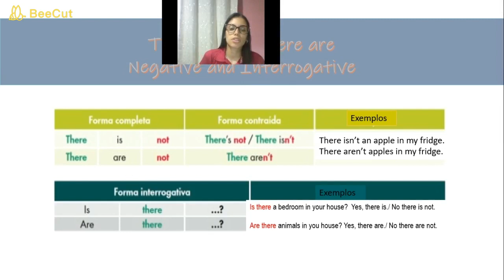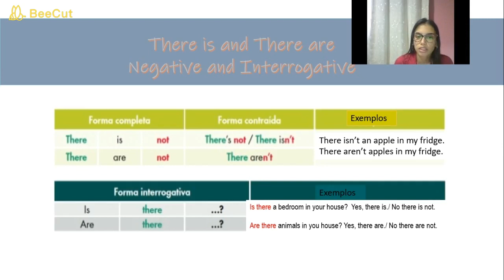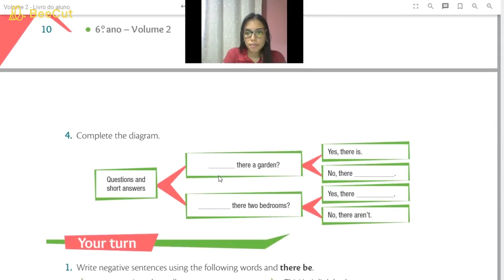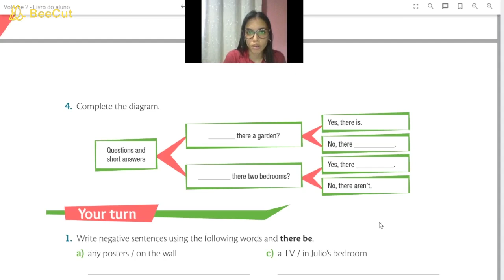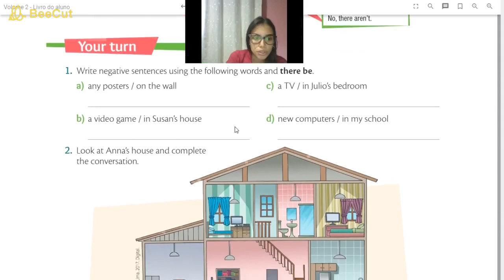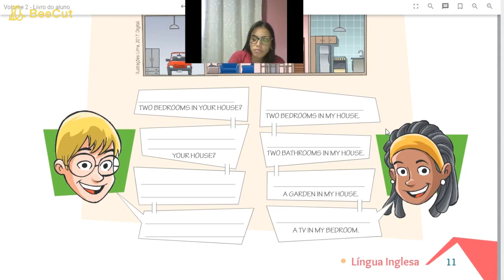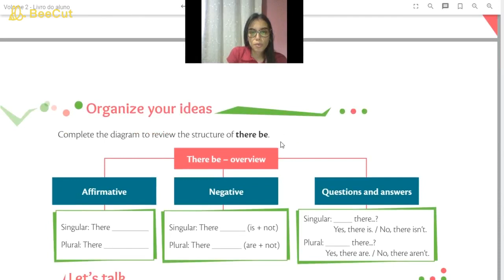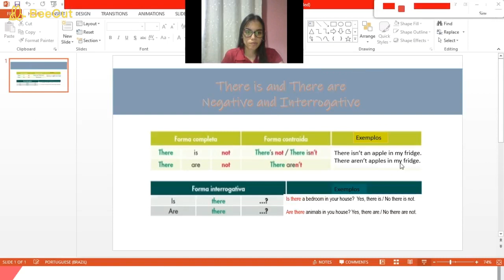6° ano_ Aula de Inglês do dia 25/05/2020